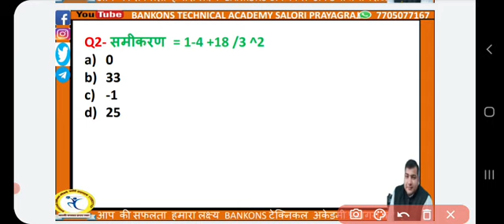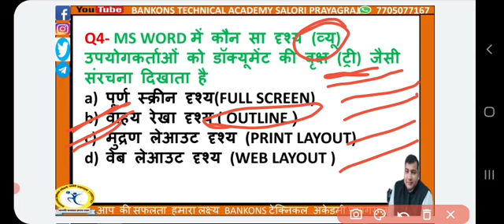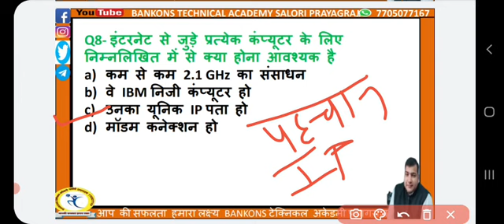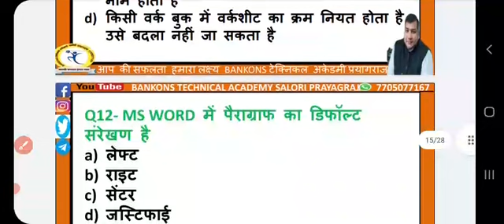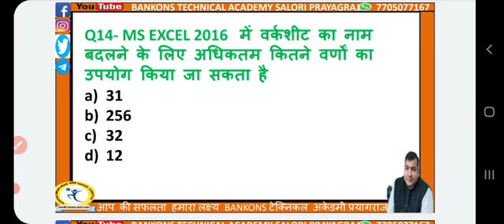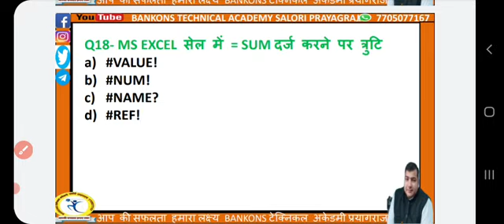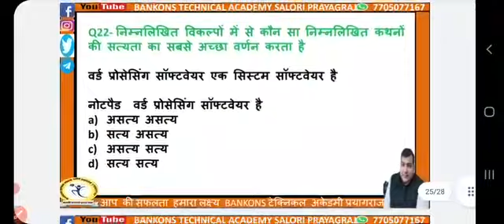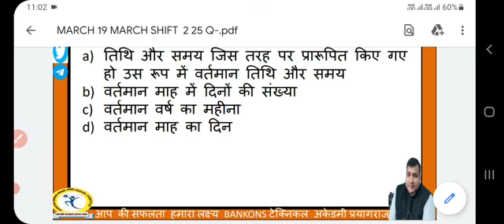DAY3|| UPPCL TG 2 कंप्यूटर|| 19मार्च 2020 shift 2 || part 1|| इसी प्रकार से प्रश्न फिर से आएगा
UPPCL TG 2||  कंप्यूटर|| 19मार्च 2020 shift 2|| पार्ट 1 paper solution|| इसी प्रकार से प्रश्न  फिर से आएगा